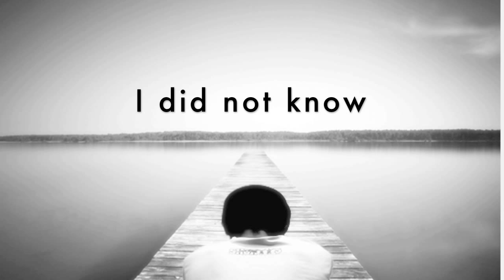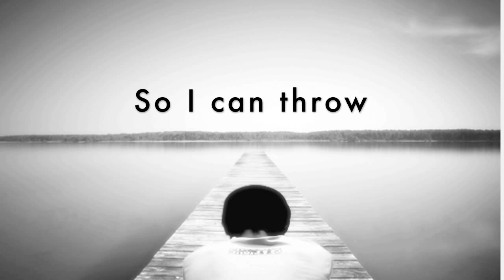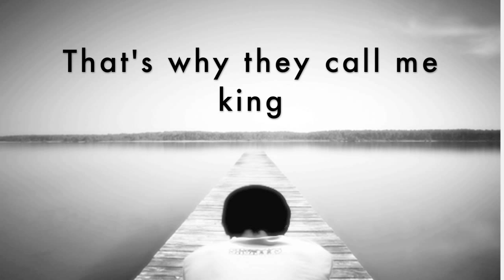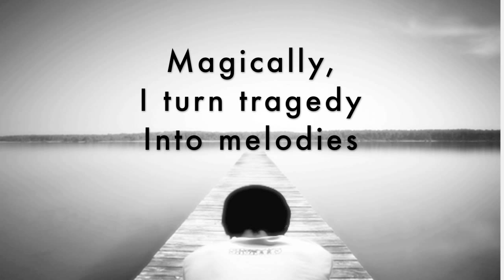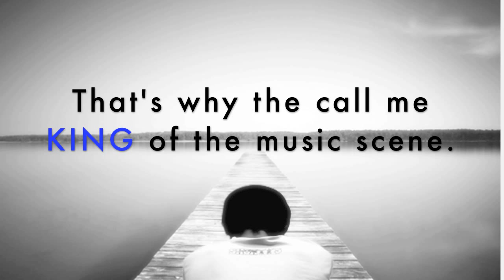Falling In Reverse - Tragic Magic (LYRICS) HD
Song: Tragic Magic
Artist: Falling In Reverse
Album: The Drug In Me Is You
Released: 2011

Lyrics:
I'm back *hahahahaha*

So lets rewind
Back to the time
2005 I almost died
I overdosed
I did not know
That I provoked
This evil ghost
Disaster

Magically I turned
Tragedy into melody
Sold for catchy beats
It comes so naturally
So smooth and casually
That's why they call me king
Of the music scene

Lala lalala...

I dug a hole 10 miles wide
So I can throw all of you inside
You're such a dumb fuck
You need to shut up
You bring a picture of me every time you get your haircut
IMPOSTOR!

Magically I turned
Tragedy into melody

Lala lalala...

Oh, bruised and broken,
My eyes are opened
I won't lose from this,
The resistance?
We will rise,
Rise against them
From the start,
Rise against them

Magically I turned
Tragedy into melody

Magically I turned
Tragedy into melody